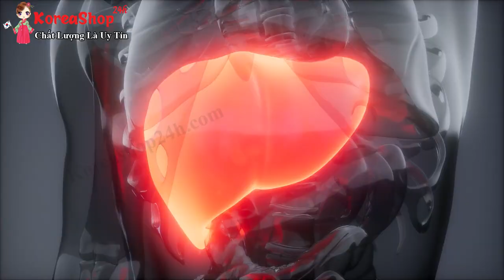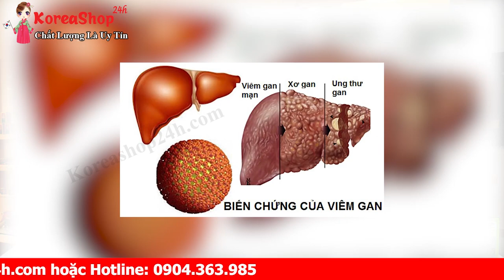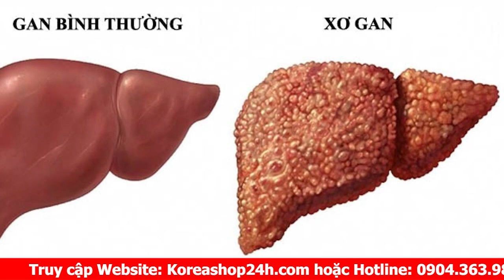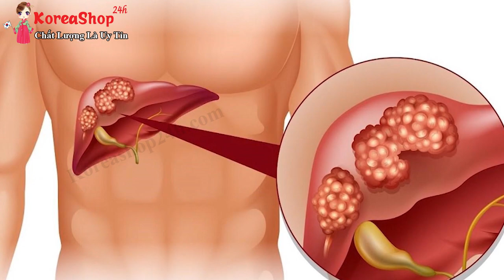Sở Hữu Ngay Lá Gan Khỏe mạnh chỉ với Nước Bổ Gan Hàn Quốc Bio - KoreaShop24h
Công dụng của nước uống bổ gan bio hàn quốc :

Nguyên nhân tác động khiến gan của bạn bị tổn thương, suy yếu. Điển hình nhất là do uống rượu bia, dùng chất kích thích. Sự tác động của nồng độ rượu, bia lên gan biểu hiện là bạn sẽ cảm thấy đau đầu,mệt mỏi, chóng mặt, phản xạ cơ thể chậm. Nặng hơn một chút thì mệt mỏi kéo dài, ngộ độc,tiêu chảy nhẹ, mất nước, mất khả năng tập trung, dễ cáu kỉnh và nhạy cảm với ánh sáng. Việc uống rượu thường xuyên dù do tính chất công việc hay một nguyên nhân nào đó mà uống theo thời gian, lượng độc tố từ rượu vào cơ thể tích tụ nhiều còn làm tăng các nguy cơ gây bệnh như: thoái hóa chức năng gan, xơ gan, ung thư gan.

Có nhiều nguyên nhân gây ra bệnh về gan thì cũng có nhiều phương pháp cải thiện, bảo vệ lá gan của bạn trong đó nước bổ gan bio dạng gói được hàng triệu người tin dùng vì những công dụng hữu hiệu sau:

Tăng cường bảo vệ gan, phục hồi bảo vệ chức năng gan, giải độc gan, giải rượu rất hiệu quả.
Tăng cường hệ miễn dịch, chống lại các bệnh liên quan đến gan.
Nước bổ gan bio hỗ trợ trong trường hợp gan bị suy yếu, bệnh nhân nhiễm bệnh trong thời kỳ suy nhược cơ thể.
Đào thải độc tố trong máu, thanh lọc, giải độc
Làm sạch mụn nhọt, trứng cá cho đẹp da, chống lão hóa sớm.
0O0
Xem thêm tại đây :
0O0
0O0
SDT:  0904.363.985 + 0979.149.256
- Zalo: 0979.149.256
- Facebook : Siêu Thị Hàn Quốc - 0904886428
- Địa chỉ : Số 2 Ngõ 79 Thụy Khuê - Tây Hồ - Hà Nội